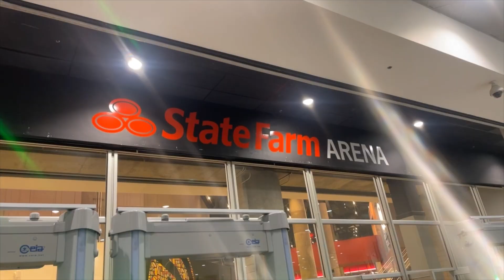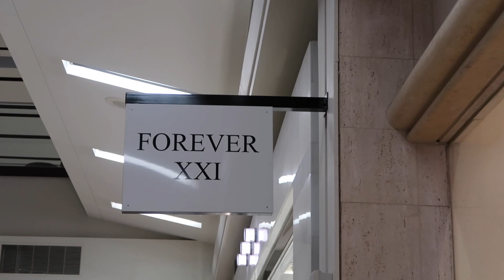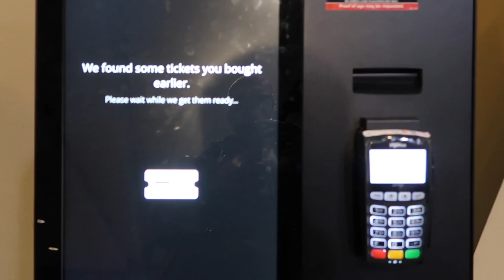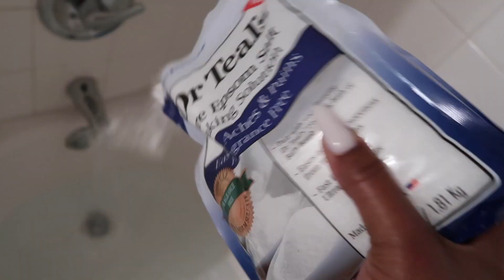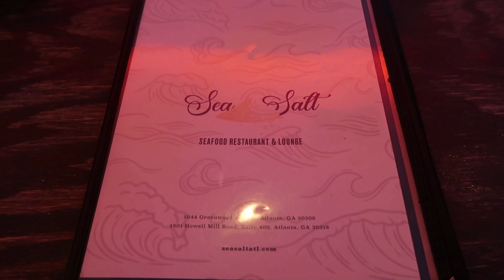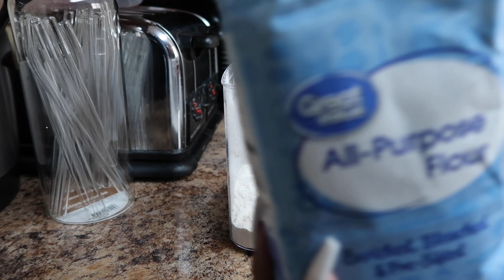VLOG|Days in my life...Tycoon Music Festival, Friend dates, Birthday freebies & More!|TheeKierraB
Hey Family! New vlog here, spend a few days with me. I done dropped 3 vlogs in the month of March, proud of me!! I'm forever thankful and grateful for you all!